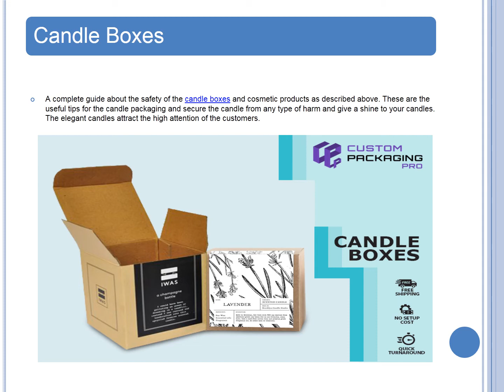Candle Boxes | Candle Packaging Boxes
A complete guide about the safety of the candle boxes and cosmetic products as described above. These are the useful tips for the candle packaging and secure the candle from any type of harm and give a shine to your candles. The elegant candles attract the high attention of the customers.